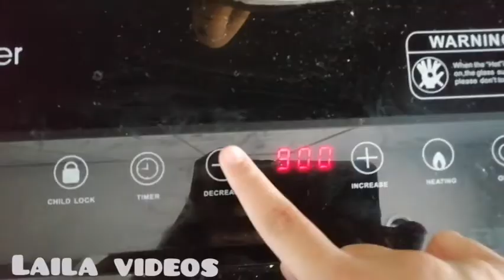Ramen preparation +buldak curry ramen(speak malay)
In this vid, I speak malay